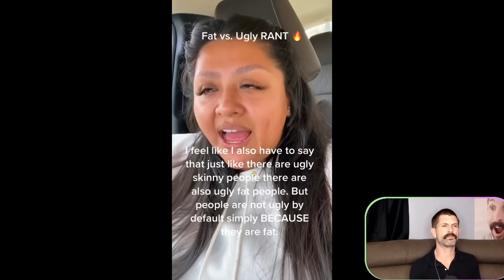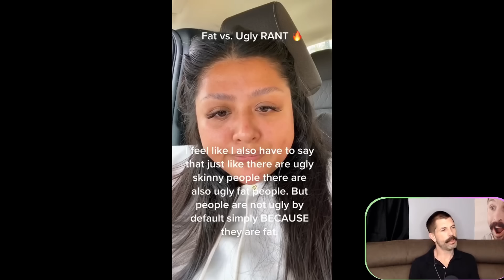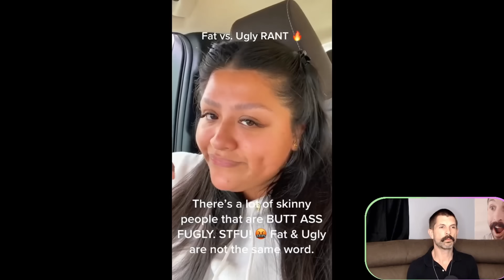"Skinny Girls Are PLAIN & BORING! Most Men Prefer FAT!"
Are most men secretly into larger women? Let's find out.